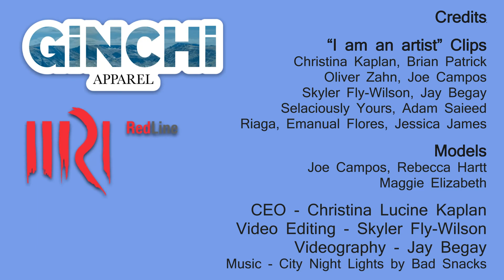GiNCHi Apparel - THIS IS HOW ARTISTS BUILD AN EMPIRE